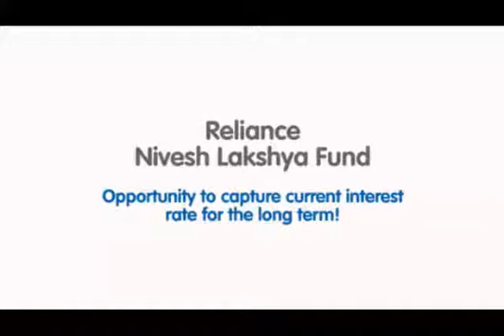Reliance NFO Nivesh Lakshya Fund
Video from RPL FINANCIAL SERVICES